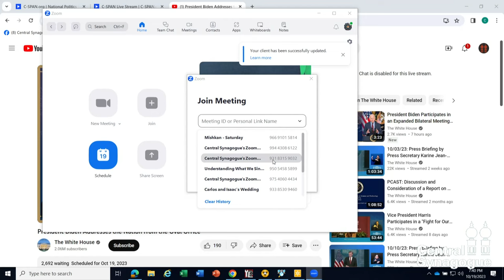80 Years Later: JCC Krakow's Response to the War in Ukraine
80 years ago, Jews were forced to leave their homes in Krakow. Today, JCC Krakow warmly welcomes Ukrainian refugees seeking asylum, shelter, and support. Join Jonathan Ornstein (CEO of JCC Krakow) and Chuck Fishman (the photographer behind our current exhibit) as they discuss how Krakow’s Jewish history impacts their efforts to aid Ukrainian refugees. This program takes place in conjunction with our photography exhibition Solitude to Solidarity: Ukrainians Finding Refuge at JCC Krakow.